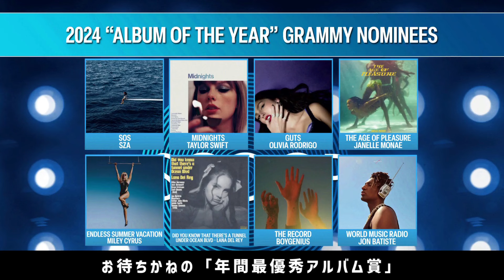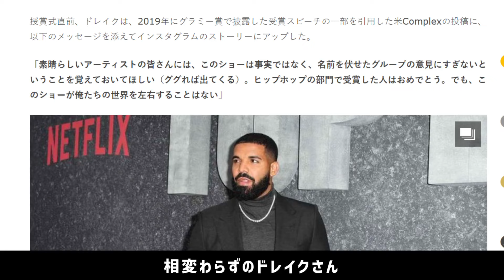2024年グラミー賞を２分で解説 【テイラー歴史を作る】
オリヴィアの受賞がないのが意外でした
66th grammy awards

※曲の内容や解釈が難しいものはできない可能性があります